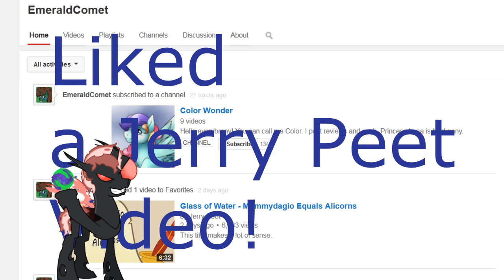MY THOUGHTS ON THE RIFT 4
4th row of the Brony Analysis Rift.  Today we talk about